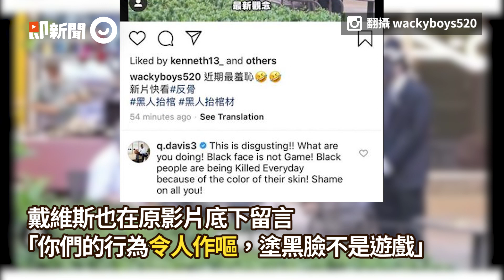網紅「塗黑臉」大玩黑人抬棺 新台灣人戴維斯怒轟：非常噁心｜種族歧視｜無知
☑影片授權：翻攝 IG q.davis3、wackyboys520